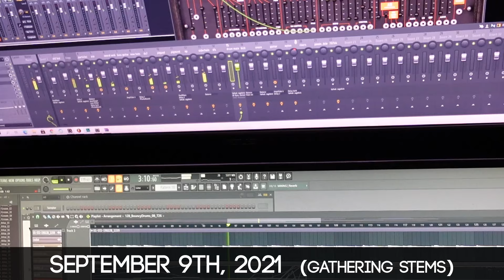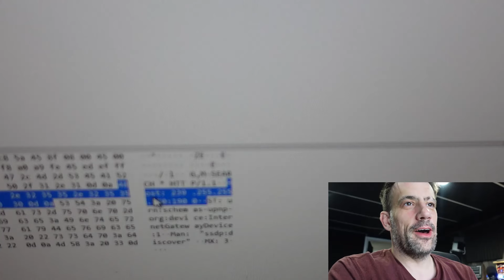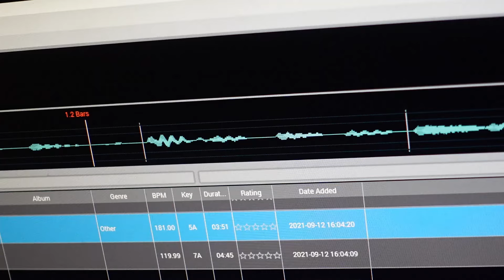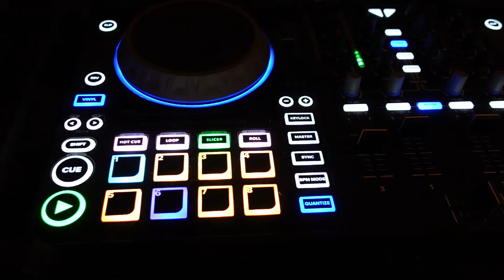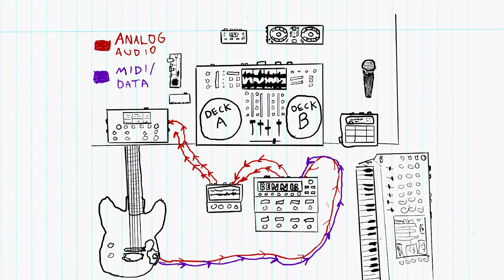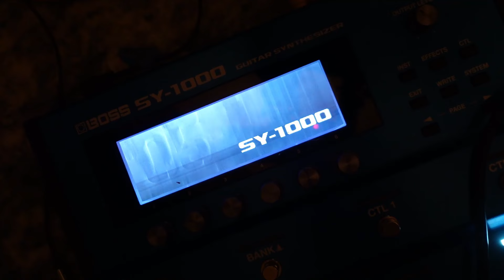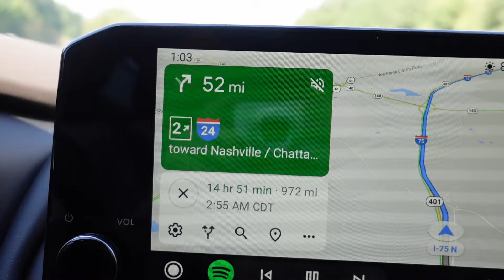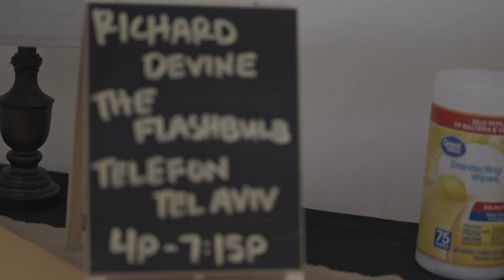The Absurdity Of Performing Electronic Music Live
Maybe I should just turn touring into a sitcom series 🤔

TIMESTAMPS
0:00 - Who? Why?
3:05 - Regarding COVID
4:27 - Hacking a DJ Unit
6:30 - BPM Metadata
7:25 - Live Remixing
8:57 - TECHSPLANATION
11:53 - Problems
14:11 - Everything Goes Wrong
17:09 - The Setup
19:30 - The Performance
21:28 - The Teardown
22:30 - Silent Disco
24:10 - Sign Off